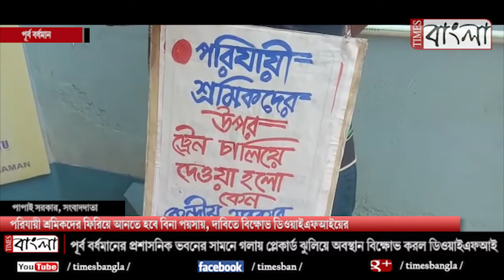পরিযায়ী শ্রমিকদের ফিরিয়ে আনতে হবে বিনা পয়সায়, দাবিতে বিক্ষোভ ডিওয়াইএফআইয়ের